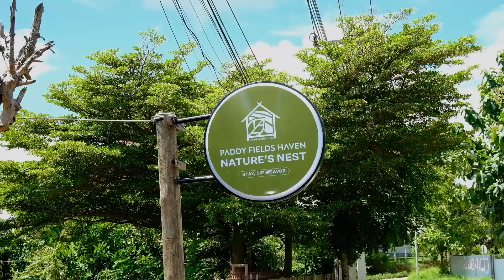หนาวนี้ที่แม่ฮ่องสอน "นอนปาย" ใกล้ชิดธรรมชาติ อากาศดี [ที่พักปาย]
ครั้งนี้ผมจะพาทุกคนไป ปาย แม่ฮ่องสอน กันครับ ที่พักที่นี่เหมาะแก่การมาพักผ่อน ใกล้ชิดติดธรรมชาติ ราคาหลักร้อย และที่นี่ครับห่างจาก ถนนคนเดินปาย แค่ 3 กม. หรือขับรถ 7 นาที ไปชมบรรยากาศกันเลยครับ กับ เที่ยวเดี๋ยวมาเดิน

EP.14 หลงลี้ ฟาร์มสเตย์ กินอยู่กันธรรมชาติ
EP1นอนในรถ อุทยานแห่งชาติดอยสุเทพ - ปุย เชียงใหม่
EP2นอนในรถ อุทยานแห่งชาติแม่ตะไคร้ เชียงใหม่ ดอยสะเก็ด

เที่ยวเวียดนาม 11 วัน ฮานอย ซาปา ตามด๋าว[คลิปเดียวจบ]

เที่ยวเวียดนาม 5 วัน ดานัง ฮอยอัน ญาจาง คลิ๊ก!!